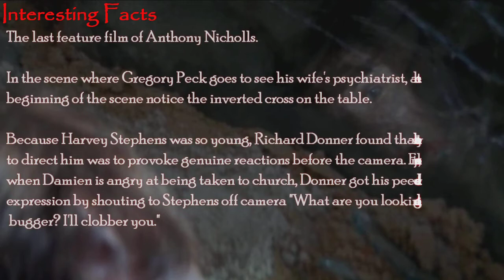The Omen 1976 Trivia 8